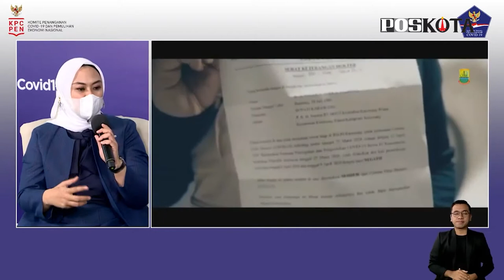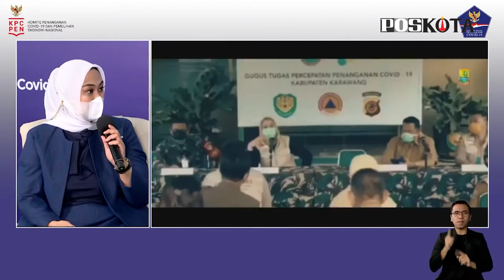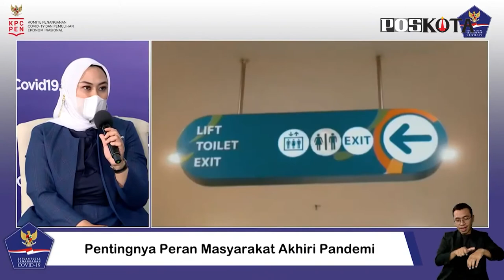PETINGNYA PERAN MASYARAKAT AKHIRI PANDEMI COVID-19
Data beberapa hari terakhir menunjukkan tren kasus penyebran Covid-19 di Indonesia, terus mengalami peningkatan.

Kunci utama pengendalian penyebaran Covid-19 adalah komitmen kuat seluruh elemen masyarakat untuk tetap disiplin, menerapkan protokol kesehatan.

Peran pemangku kebijakan di tingkat lokal juga tak kalah penting dalam mengelaborasi kebijakan, hingga berjalan efektif.